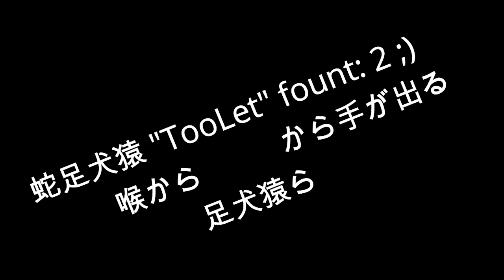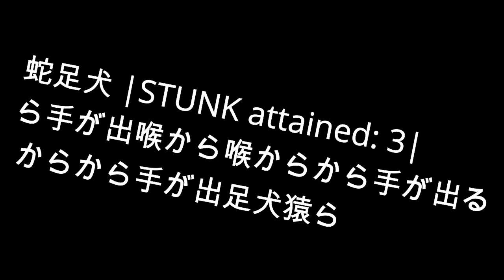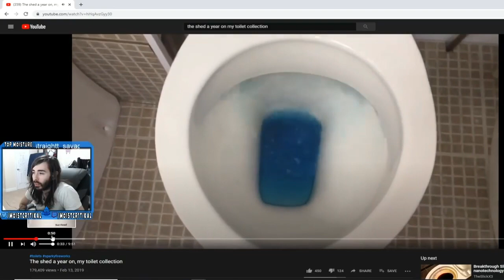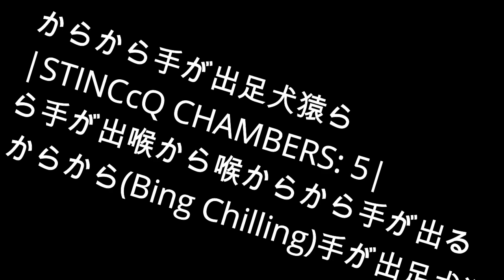TOILET HUNTING AT IKEA!!! (we done found em) ;)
me AND CHEEFF DENNISS decide to explore the noble land of IKEA to SNUFF out as many of the indigenous TOILETS AS WE PHYSICALLY CAN!!! STUFF GETS GREEZY and STUNKEH!!!